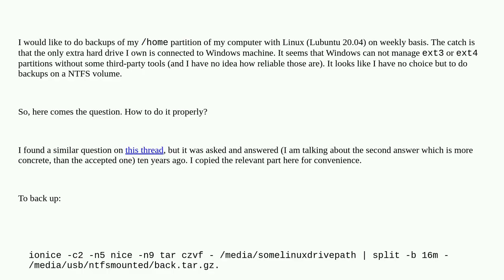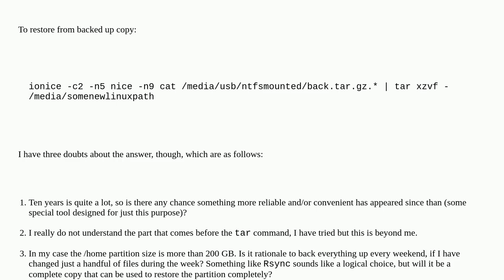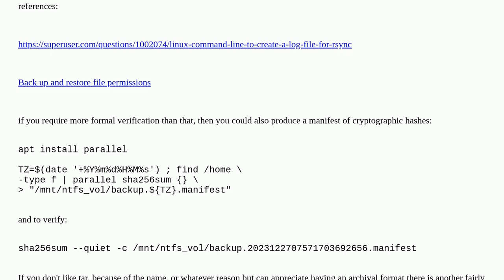Unix: What is the best approach to backing up the /home directory to NTFS partition?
What is the best approach to backing up the /home directory to NTFS partition?

A special thanks goes out to the community

  ntfs backup home